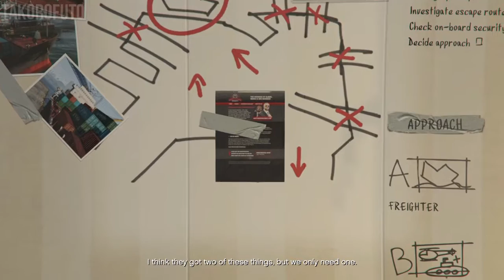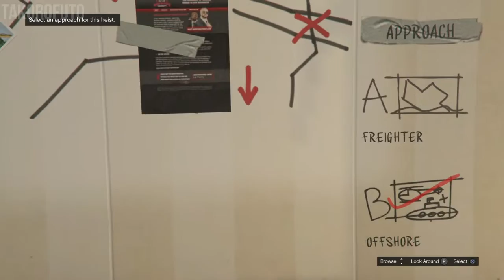[PS4] GTA 5 - Scouting the Port [NO COMMENTARIES]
"Scouting the Port" mission.

Grand Theft Auto V is an open world action-adventure video game developed by Rockstar North and published by Rockstar Games. The game was released on 17 September 2013 for the PlayStation 3 and Xbox 360, on 18 November 2014 for the PlayStation 4 and Xbox One, and on 14 April 2015 for Microsoft Windows. It is the first main entry in the Grand Theft Auto series since 2008's Grand Theft Auto IV. Set within the fictional state of San Andreas, based on Southern California, the single-player story follows three criminals and their efforts to commit heists while under pressure from a government agency. The open world design lets players freely roam San Andreas's open countryside and fictional city of Los Santos, based on Los Angeles.